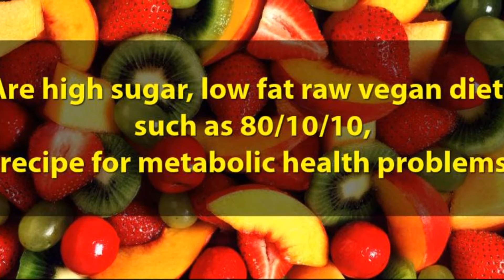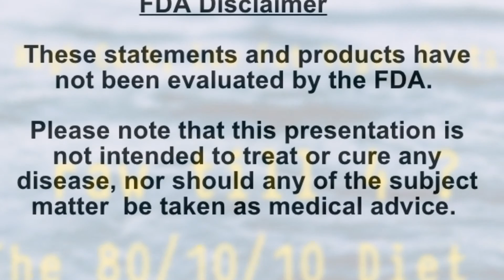Do High Carb, Low Fat Vegan Diets Cause High Triglycerides ?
Do High Carb, Low Fat Vegan Diets Cause High Triglycerides & Increase Risk Of Developing Heart Disease ?

A number of individuals following excessively high carbohydrate(sugar), low fat/protein vegan diets such as Doug Graham's 80/10/10 and raw til 4 have now developed elevated triglyceride levels and multiple other abnormal lipid/cholesterol blood test markers as a result of these scientifically unproven diet plans.

Elevated triglycerides are an independent risk factor, which significantly increases one's risk of developing cardiovascular disease.

Scientific research has proven that diets which derive more than 60% of total calories from carbohydrates to cause a rise in triglycerides.

"Evidence from a statement released by the National Heart, Lung and Blood Institute, panel on Detection, Evaluation, and treatment of High Blood Cholesterol in Adults (ATP III), suggests that very high intakes of carbohydrates (CHO) (greater than 60 percent of total calories) are accompanied by a rise in triglycerides."

"The recommendation by ATP III regarding dietary “Carbohydrate intakes should be limited to 60 percent of total calories.

Lower intakes (e.g., 50 percent of calories) should be considered for persons with metabolic syndrome who have elevated triglycerides or low HDL cholesterol (the good cholesterol).